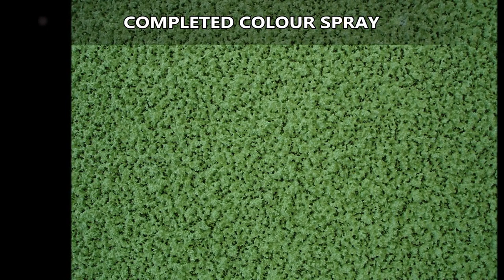Surrey MUGA Covered Steel Structure Flooring Installation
Surrey MUGA Covered Steel Structure Flooring Installation is presented in this video. Multipurpose surfacing may be used for a variety of activities. The multi-purpose floor could be set up to develop many different designs to suit the customer's specifications. If the surface is damaged, reactive maintenance is used to regenerate the floor. It is crucial to be proactive with maintenance to avoid large amount of problems and servicing. You will need to perform routine inspections upon your multipurpose surface regarding any kind of damages which might result in likely hazards which could make the surfacing unsafe. To minimize major fixes being required, it is suggested that you carry out these frequent observations.

If you are interested in sports like tennis, I strongly recommend having a look at this page. Here you can find the latest tennis news.

If dirt and debris get on the surfacing of the MUGA covered steel structure flooring, it could become harmed and servicing may be needed. Such fixes can be performed by trained professionals to a high standard so that your multi active games area is in perfect condition. This will in addition boost the playing quality of your MUGA and make certain it is safe for use all through the year. After the installation of the surfacing has been done, more servicing might be needed after a period of time. You can find even more information on repairs if you take a look at this

What this video is about:
MUGA
MUGA pitch
Multi use games area
Tennis court surfaces
Tennis court maintenance
Tennis surfaces
Tennis court construction
Courts UK
Court Construction
MUGAs
Tennis court builders
Multi sports games
Sports surfaces UK

It's really appreciated that you used the time to enjoy our video. We will try our very best to resolve any questions that you have, if you simply leave your questions in the comments area underneath. One of our team members will get back to you as soon as we are able to with a useful response. If you could like this online video and share it around so more and more people can see it, we’d be extremely grateful. With your replies we can make superior videos that will be in far more depth. If you’d want to see a lot more such as this then please sign up to our channel